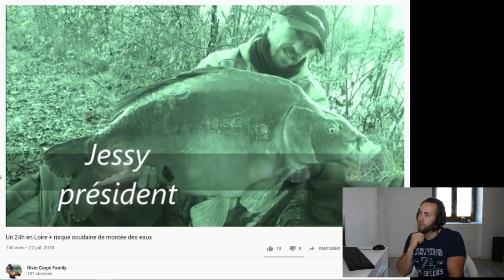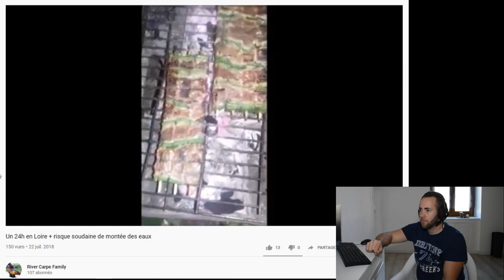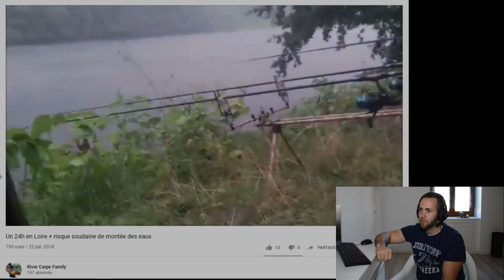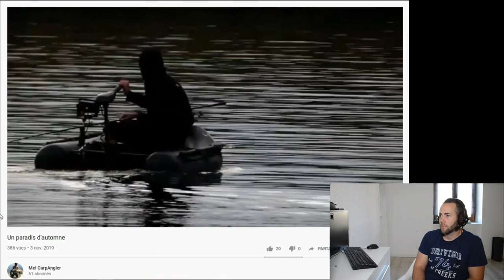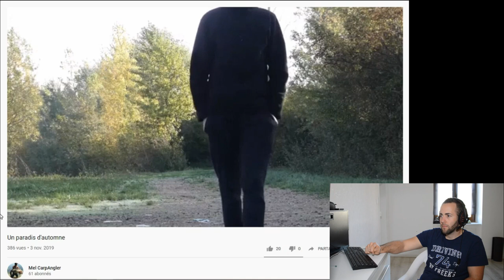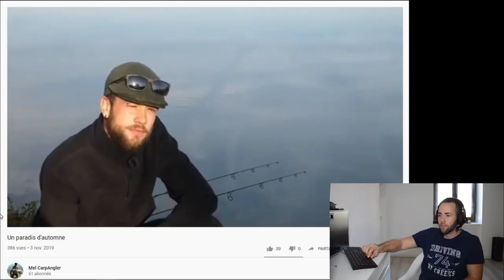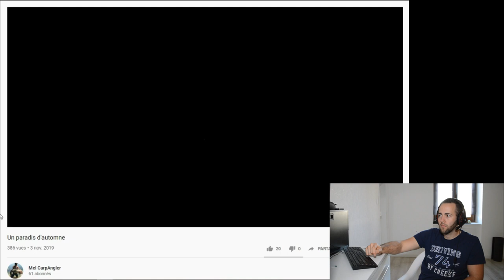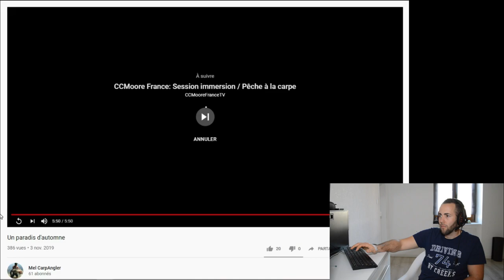JE REAGIS A VOS VIDEOS PART.5 (( Pêche à la carpe ))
L'univers du PVA
Mon Instagram: Jordan carpe elite
Mon facebook: Jordan carpe elite
Mon tweeter: Jordan carpe elite

Musique: The Battle (From "The Chronicles of Narnia: The Lion, The Witch and The Wardrobe"/Score)